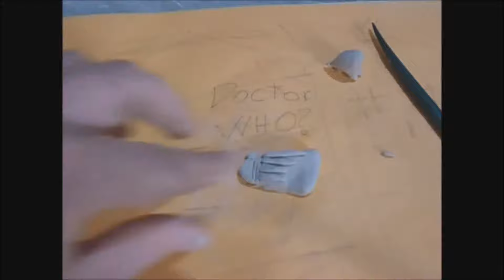doctor who , tardis , dalek , handmade, DAS, tutorial